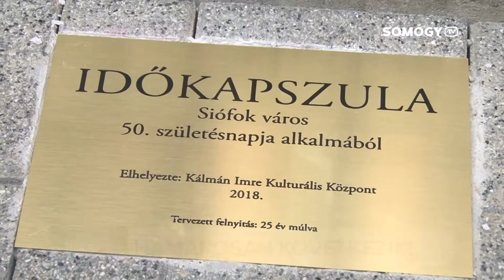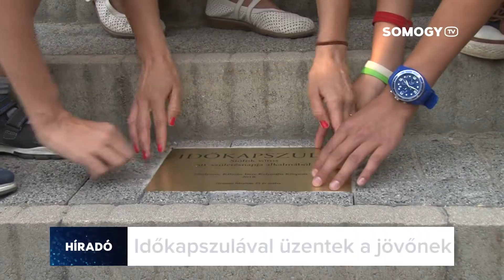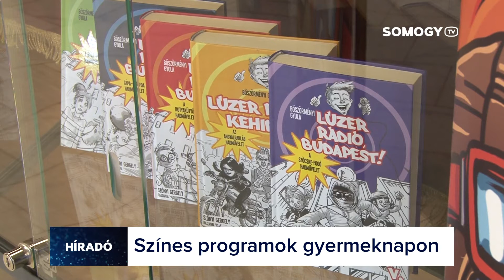Somogy TV - Híradó - 2018.05.28.